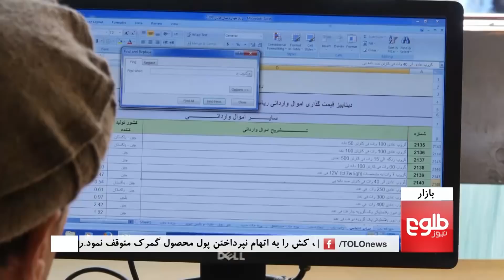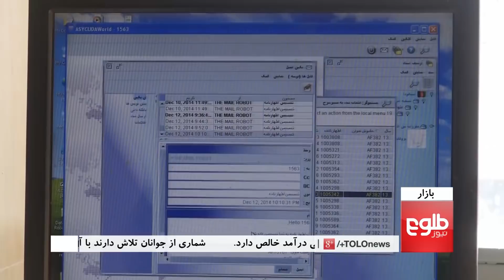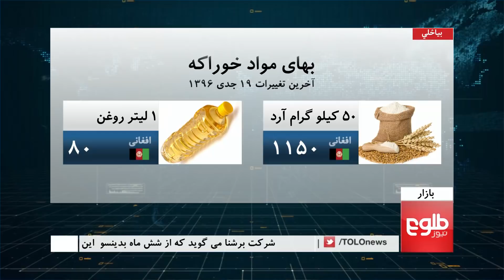BAZAR: Increase In Government Revenue Discussed